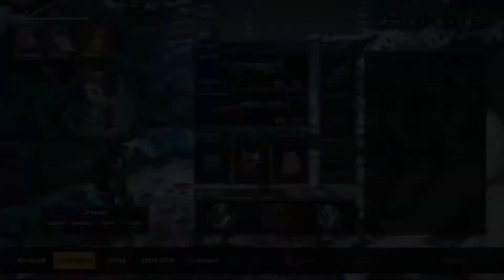Mutant Year Zero: Road to Eden (Видео 6)